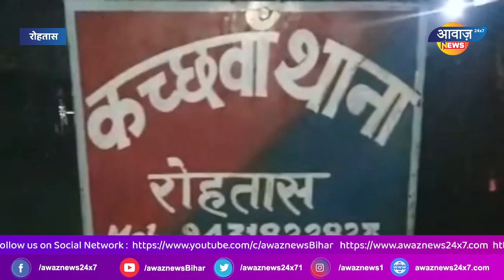चुनावी रंजिश के कारण 5 वर्षीय बच्ची के साथ दुष्कर्म , आरोपी युवक गिरफ्तार | AwazNewsBihar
AwazNewsBihar
खबर रोहतास जिला के कछवा से है। जहां कछवा सहायक थाना क्षेत्र के 'समहुता मठिया' गांव में एक 5 वर्षीय बच्ची के साथ दुष्कर्म का मामला प्रकाश में आया है। पुलिस ने आरोपी युवक को गिरफ्तार कर लिया है। इस वारदात के बारे में बताया जाता है कि गांव के ही रोहित गिरी नामक 19 वर्षीय युवक ने इस घटना को अंजाम दिया है। दुष्कर्म पीड़ित बच्ची के पिता ने बताया कि पंचायत चुनाव के रंजिश के कारण उसके बच्ची के साथ दुष्कर्म की गई है। उसने आरोप लगाया कि एक उम्मीदवार के पक्ष में प्रचार करने के दौरान ही कुछ लोगों ने उसे धमकी दी थी कि चुनाव परिणाम में अगर गड़बड़ी हुई तो इसका अंजाम भुगतना होगा। आरोप है कि चुनाव हार जाने के कारण ही प्रतिपक्ष के लोगों ने बहका कर एक युवक से दुष्कर्म की घटना को अंजाम दिलवाया। पीड़ित के पिता ने यह भी बताया कि मतगणना को लेकर वे लोग सासाराम गए हुए थे, उसी दौरान जब पराजय का परिणाम सामने आया तो उसकी बच्ची के साथ घर से उठाकर हैवानियत की गई। मामले की शिकायत दर्ज होते ही पुलिस ने तत्परता दिखाते हुए आरोपी युवक को गिरफ्तार कर लिया है। वहीं पीड़ित बच्ची का मेडिकल जांच के उपरांत उसे घर भेज दिया गया है। लड़की की स्थिति सामान्य है।

Nawada,
Bihar ,